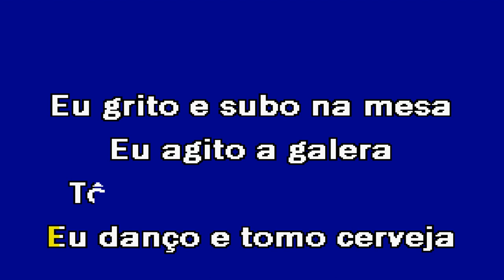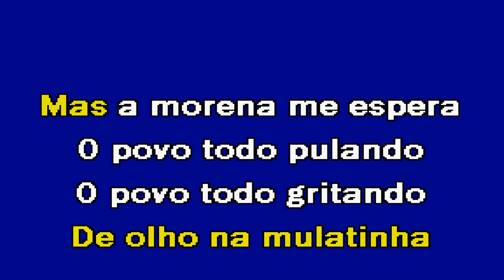MIX 2023 AO VIVO Roni de Melo Karaoke